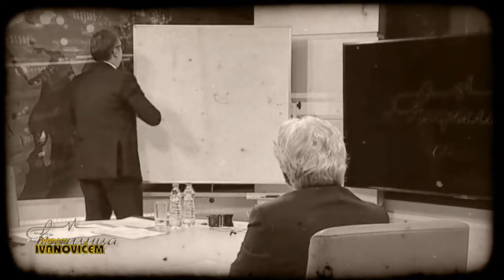ŽURNAL - Veče sa Ivanom Ivanovićem 649.